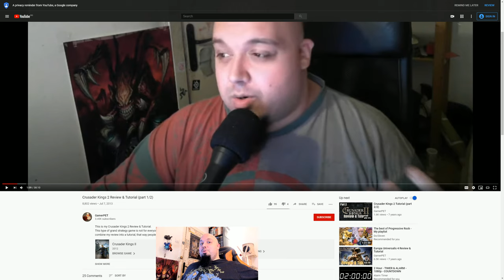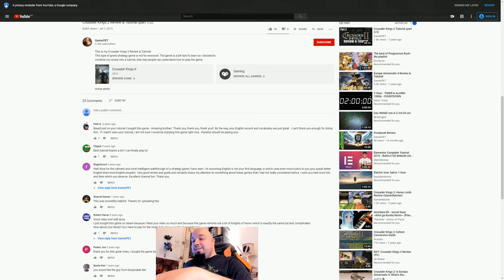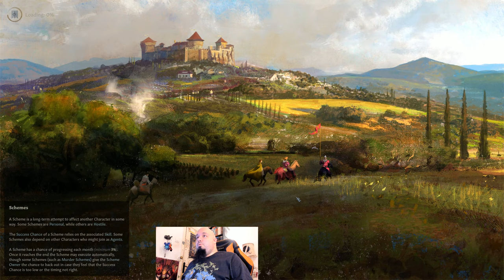Crusader Kings 3 Tutorial & Review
7 years after my Crusader Kings 2 review & tutorial, comes the Crusader Kings 3 Review & Tutorial :)

I know it's a long video, but I'm pretty confident that after you watch this you will learn how to pickup & play the game.